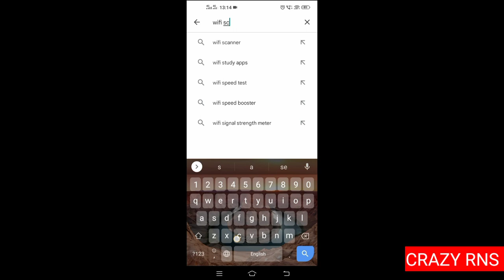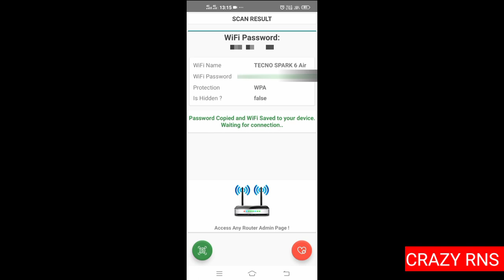WI-FI password kaise hack kare||Hack wifi password||How to hack wifi password@Helper team Crazy rns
Real wifi Hacker

Wifi password Finder

How to hack wifi password using Android phone

Is it possible to hack WiFi password

How to hack wifi password without any app

How to hack wifi password on Windows 10

How to get WiFi password of neighbors using laptop

Hack wifi password online Android